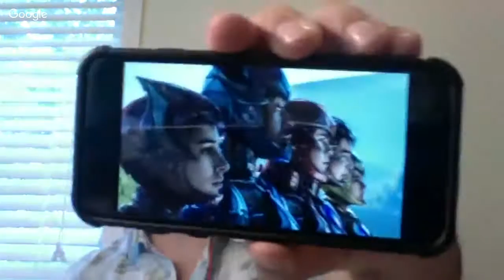Power Rangers Movie Images Released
Here's our thoughts on the new images released for the upcoming Power Rangers movie.